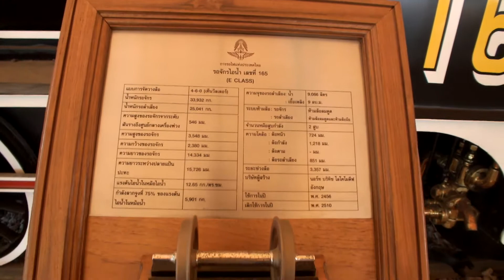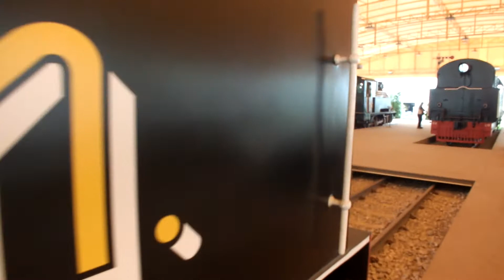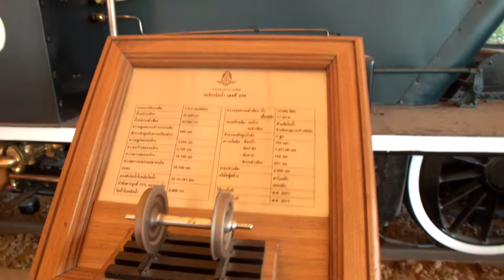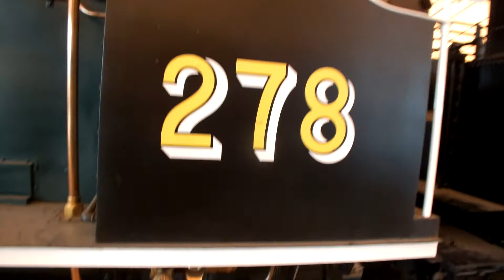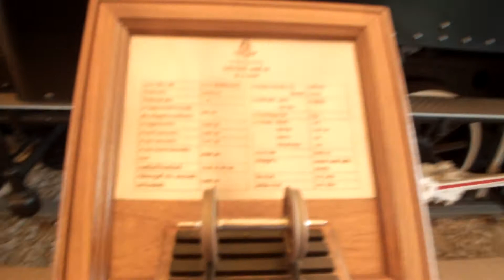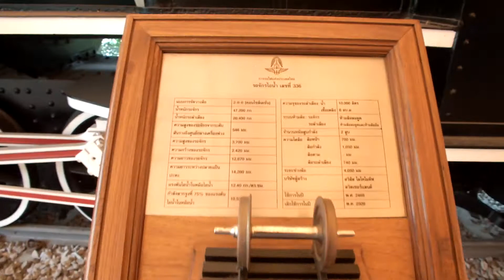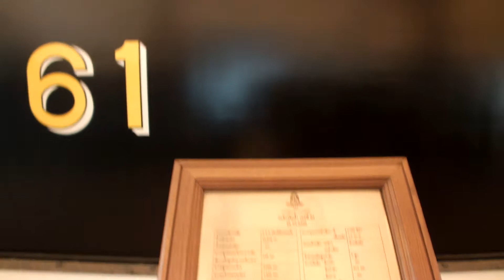พาเยี่ยมชมพิพิธภัณฑ์รถไฟ มักกะสัน "รถจักรไอน้ำ ซิกส์ คัพเปลอร์ หมายเลข 54"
รถจักรไอน้ำ ซิกส์ คัพเปลอร์(เฮนเชล)หมายเลข      54 (รุ่นนี้มี 51-54)สร้างโดย   บริษัท เฮนเชล แอนด์ ซอนห์  ประเทศเยอรมันนี แบบล้อ    0-6-0 ใช้งานเมื่อปี พ.ศ.2453-2458 ใช้ในทางขนาด    1.435 เมตร ปัจจุบันอยู่ที่  โรงงานมักกะสัน อายุประมาณ     110 ปี